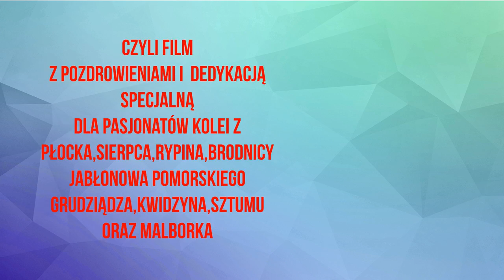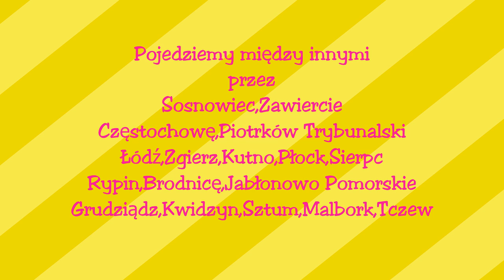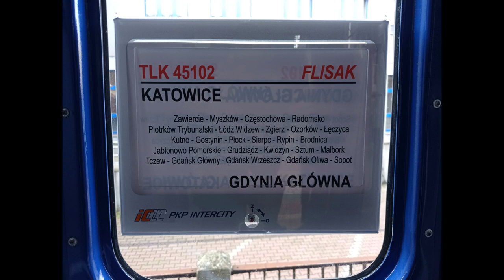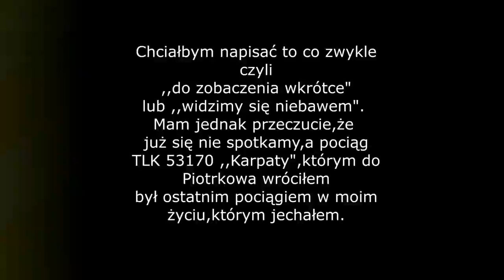Katowice-Gdańsk Główny I TLK 45102 ,,Flisak" I EP07-534/754 046-1 I 3.09.2023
Cześć, witam Was wszystkich! Zapraszam do obejrzenia filmu, który w Niedzielę(3.09.203) ,  nagrałem, przy okazji realizacji, kolejowej operacji ,,33/208/207", z pociągu TLK 45102 ,,Flisak", relacji Katowice-Gdynia Główna. Na odcinku Katowice-Płock, pociąg prowadzony był, przez elektryczną lokomotywę EP07-534, natomiast od Płocka, przez spalinową lokomotywę 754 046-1. W planach miałem, nagranie 100% trasy tego pociągu, jednak z powodu opóźnienia 15 minut, zdecydowałem się na wysiadkę, na stacji Gdańsk Główny. Po prostu, potrzebowałem, odpowiedniej czasowej rezerwy, by wsiąść w pociąg TLK 53170 ,,Karpaty", którym do domu wróciłem. Nazwa operacji, zaczerpnięta została od linii kolejowych, którymi pociąg jechał . Powodem nagrania trasy, było bez wątpienia, przetrasowanie pociągu, na kolejową linię 207, przy okazji wrześniowej korekty rozkładu jazdy. To jest właśnie trasa, do której pociąg ten był przewidziany, od początku swojego kursowania, a kursuje już w tej relacji od Grudnia 2021 roku. Do chwili obecnej, na odcinku Grudziądz-Tczew, pociąg kursował przez Laskowice Pomorskie, a obecnie przez Kwidzyn i Sztum, czyli linią 207, która została oddana do użytku, na odcinku  Grudziądz-Malbork. Na modernizację  linii, poszły miliony złotych, a jej efekty, nie są w ogóle widoczne, na odcinku Grudziądz-Gardeja.
Życzę zatem, przyjemnego oglądania filmu Katowice-Gdańsk Główny.

Hi, hello to you all! I invite you to watch the film that I recorded on Sunday (3.09.203), on the occasion of the implementation of the railway operation "33/208/207", from the TLK 45102 train "Flisak" from Katowice to Gdynia Główna. On the Katowice-Płock section, the train was driven by the electric locomotive EP07-534, and from Płock by the diesel locomotive 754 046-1. I had plans to record 100% of the route of this train, but due to the 15-minute delay, I decided to get off at the Gdańsk Główny station. I came home. The name of the operation was taken from the railway lines the train was traveling on. The reason for recording the route was undoubtedly the re-routing of the train to the railway line 207, on the occasion of the September timetable correction. This is the route for which this train was intended , from the beginning of its operation, and has been running in this relation since December 2021. Until now, on the Grudziądz-Tczew section, the train has been running through Laskowice Pomorskie, and currently through Kwidzyn and Sztum , i.e. line 207, which has been put into operation. on the Grudziądz-Malbork section. Millions of zlotys were spent on the modernization of the line, and its effects are not visible at all on the Grudziądz-Gardeja section.
Therefore, I wish you a pleasant viewing of the film Katowice-Gdańsk Główny.